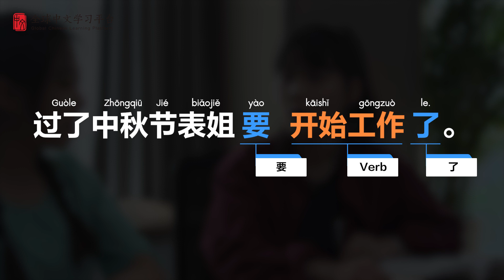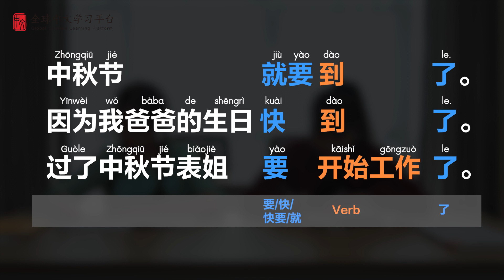Learn Chinese in three minutes|How to use The Structure“要/快/快要/就要……了” in Chinese|HSK2 lesson47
What will you learn from this video? ——HSK2: How to use The Structure“要/快/快要/就要……了”  in Chinese

-WeChat：gyjevo1212
Love you~